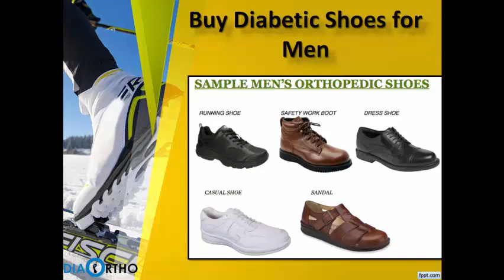Buy Orthopedic Shoes online India, Diabetic Shoe Dealers in Hyderabad - Diabeticorthofootwearindia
Diabeticorthofootwearindia  offers the widest variety of footwears like sandals and shoes for women, men at best prices.